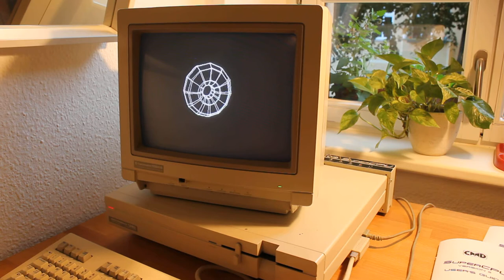SuperCPU Complex torus vector demo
Footage showing the Virtual Brutality/Exile complex torus vector demo running in normal and turbo modes on a Commodore 128DCR with the SuperCPU 128